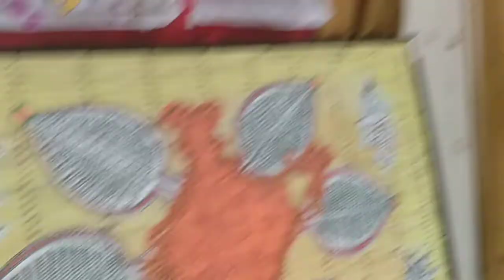Edu. Min. Manish Sisodia At Kala Utsav 2017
SBV, Police Lines, Kingsway Camp